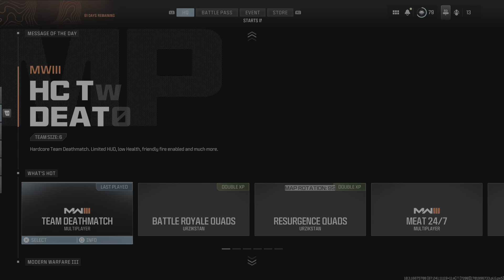Call of Duty_20231208141646